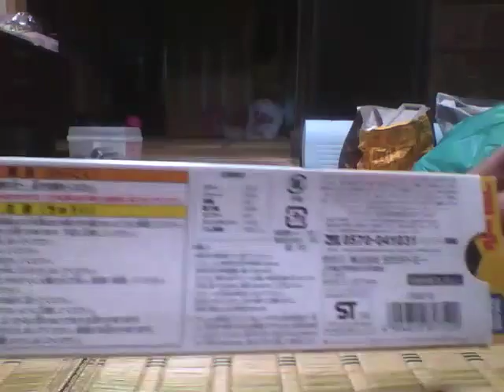（プラレール）e531系 開封＆走行動画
初めての開封動画です。温かい目でご視聴ください。